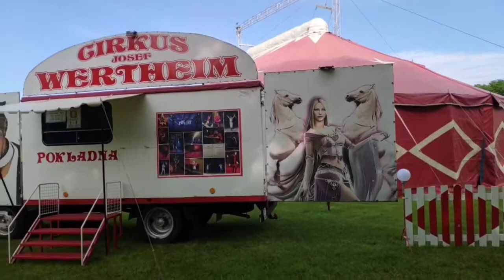Výjezd cirkusu Josef Wertheim.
Výjezd na sezonu 2020.